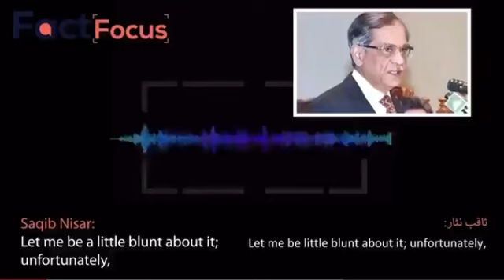‏ثاقب نثار کی مریم نواز شریف اور نواز شریف کو سزا دینے کی آڈیو لیک